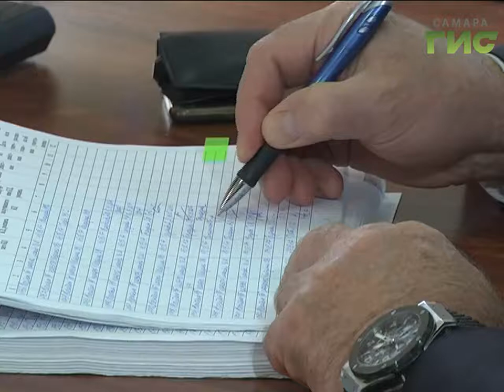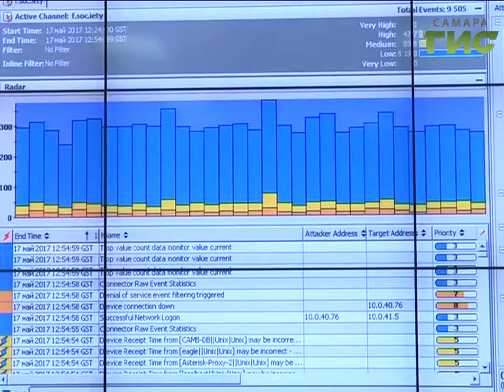Самарский Медицинский университет получил электронный ключ для обращения в Росреестр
Зелёная улица - высокотехнологичным проектам. Самарский Медицинский университет получил электронно-цифровую подпись для обращения в реестр отечественного программного обеспечения. В ближайшее время руководство вуза планирует использовать электронный ключ чтобы подать заявку на включение в Росреестр авторской разработки ученых. Это - аппаратно-программный комплекс "Луч-С",  который позволяет получать, архивировать и передавать медицинские снимки высокого разрешения.